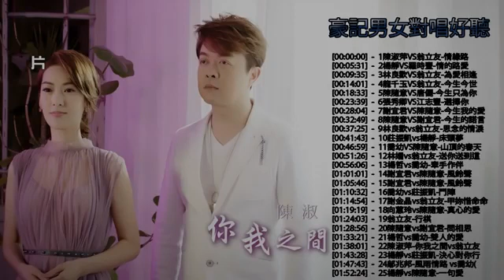豪記男女對唱好聽 + 精華歌曲(台灣好歌聲) 豪記男女對唱好聽 ( 男女合唱 台語新歌 )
豪記男女對唱好聽 + 精華歌曲(台灣好歌聲) 豪記男女對唱好聽 ( 男女合唱 台語新歌 ), 豪記男女對唱好聽 + 精華歌曲(台灣好歌聲) 豪記男女對唱好聽 ( 男女合唱 台語新歌 ), 豪記男女對唱好聽 + 精華歌曲(台灣好歌聲) 豪記男女對唱好聽 ( 男女合唱 台語新歌 )